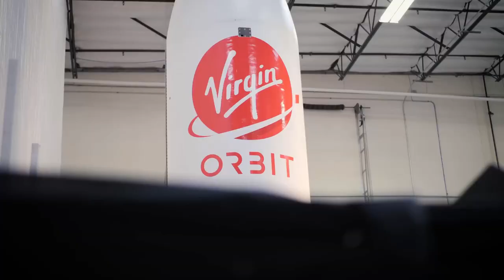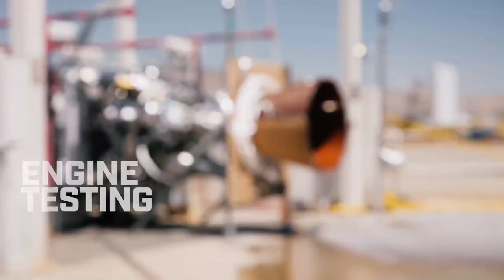Virgin Orbit - Cosmic Girl & LauncherOne | 𝕍𝕚𝕕𝕖𝕠 𝔼𝕕𝕚𝕥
Space edit - Virgin Orbit, Cosmic Girl & LauncherOne.

Footage Courtesy: Virgin Orbit